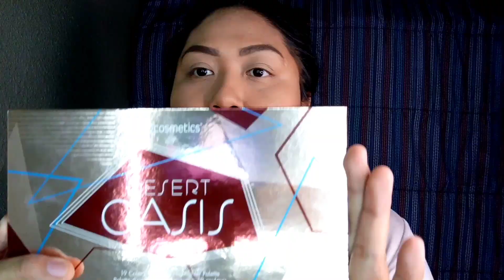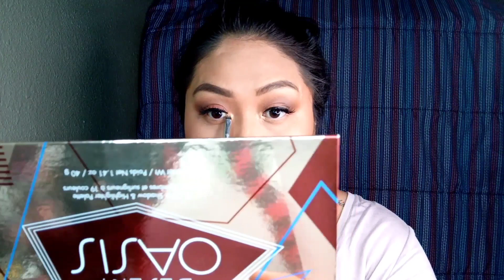Full Face Makeup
I get a lot of requests to do more makeup videos. Here I am showing you a simple makeup look.

KITTY'S GIFT CARD WISH LIST:
Shein          Walmart        Target
Goodwill     Ulta               Morphe
CVS            Walgreens     Sephora

KITTY'S AMAZON WISH LIST:

Love,
Kitty in Mesa, Arizona